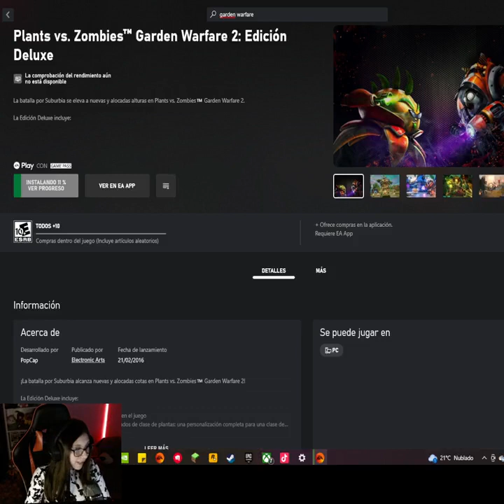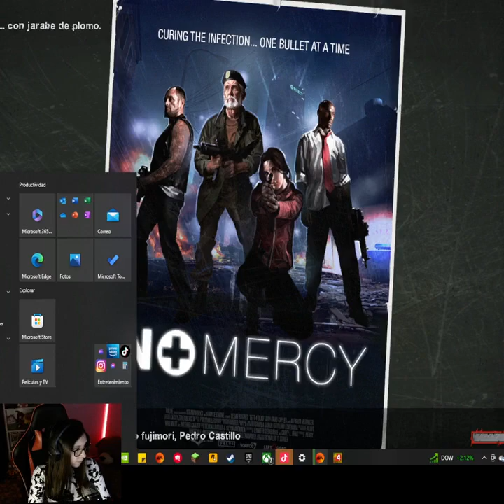Invasion de zombistein en PVZ Invasion de zombistein en PVZ By Fiorela Pl... [1412905346177416]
Invasion de zombistein en PVZ   Invasion de zombistein en PVZ   By Fiorela Pl... [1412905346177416] Part 11